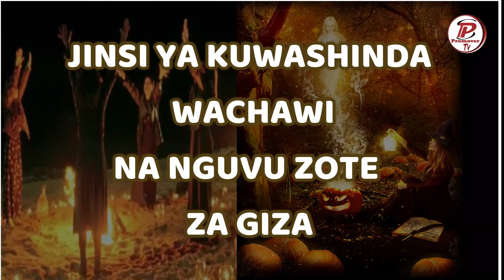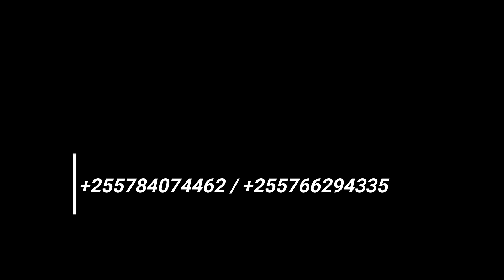Part 3_JINSI YA KUWASHINDA WACHAWI NA NGUVU ZOTE ZA GIZA || Prf.Iyke Nathan Uzorma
JE!UMEPENDA KAZI ZETU?BASI TUNAOMBA UCHANGIE SADAKA KILA MWEZI AU WAKATI WOWOTE ILI KUTUWEZESHA KUFANYA VIZURI ZAIDI.Kama uko tayari kuchangia kila mwezi jiunge na magroup haya hapo chini na kama unataka kuchangia mara moja tu tumia namba ziko hapo chini :-